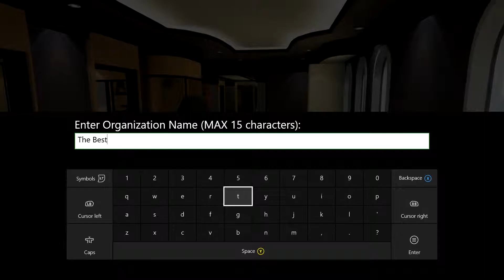Piracy Prevention | GTA Online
It took a little while, but i finally did it. I did Piracy Prevention and got my $55,000. It was to easy because nobody really tried to stop it. Even i was hoping for a little more action but what can I do? Maybe it takes more than a fancy yacht to be part of The Best.